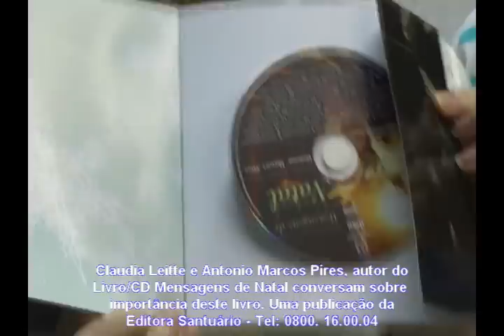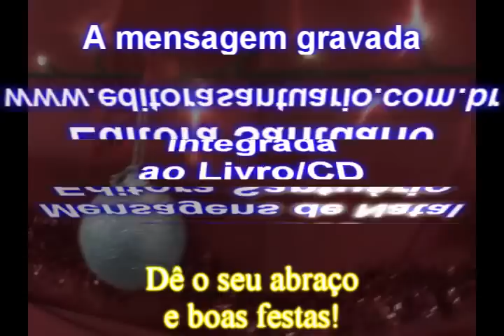CLAUDIA LEITTE E ANTONIO MARCOS PIRES (TONINHO BONDADE) - LIVRO MENSAGENS DE NATAL - ED. SANTUÁRIO